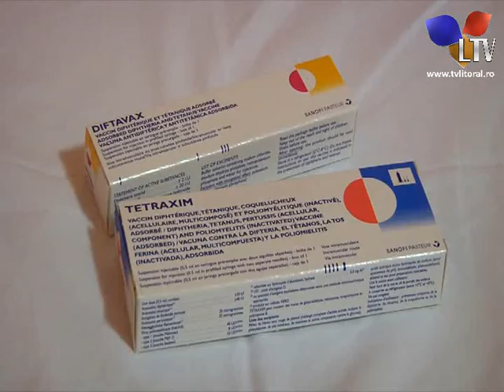Vaccinul BCG lipsește din unitățile spitalicești din Constanța de mai... - Litoral TV